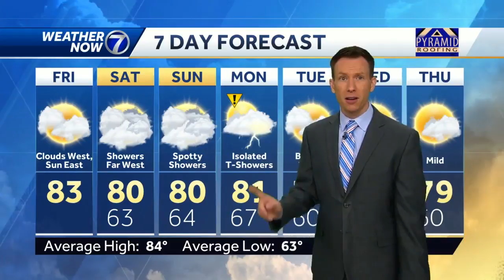Staying nice Friday, small weekend rain chances